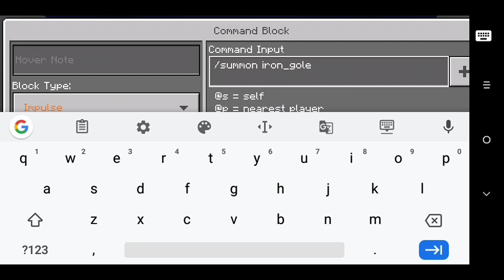How To Summon Herobrine Add-on Update In Minecraft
How to summon  herobrine in minecraft